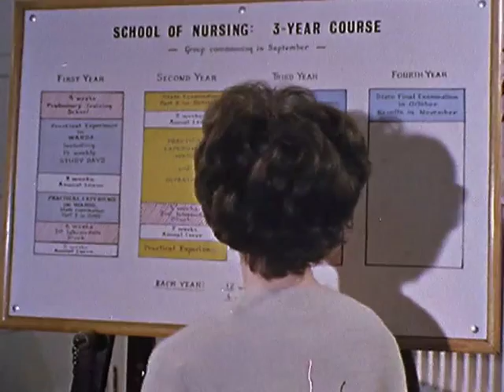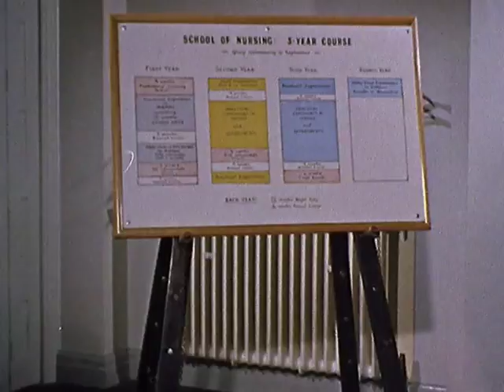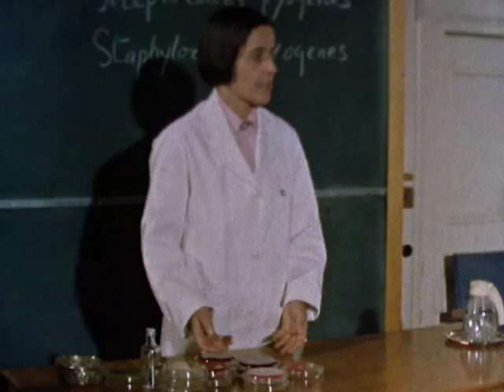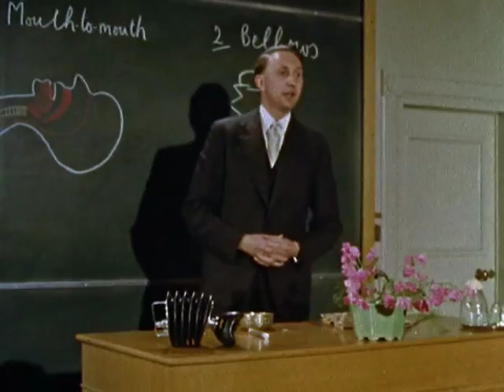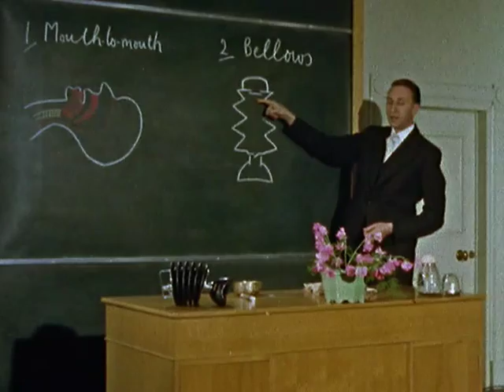Mary Lewis student nurse (1961)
The story of a young girl's three years' training to become a State Registered Nurse in London. This video was made from material preserved by the BFI National Archive.